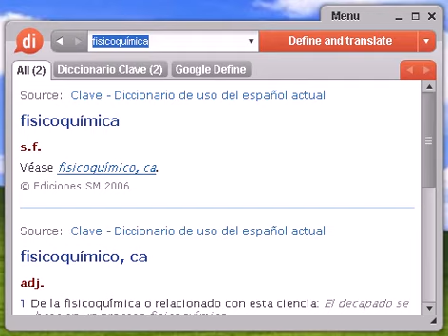Definición de fisicoquímica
fisicoquímica, diccionario, definición, significado, español, castellano, dixio